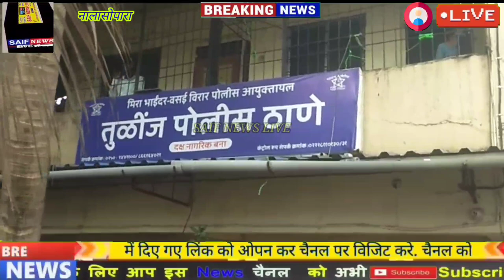वसई विरार क्षेत्र से एक के बाद एक लाशो के मिलने का सिलसिला है जारी सेन्ट्रल पार्क गटर मे मिली लाश